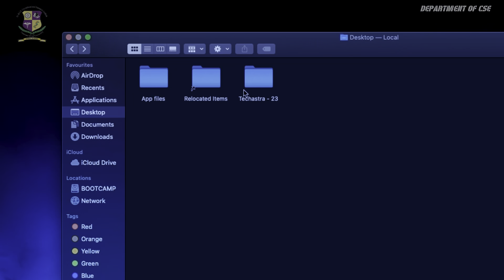Get Ready for Our Mega Event "TECHASTRA'23.